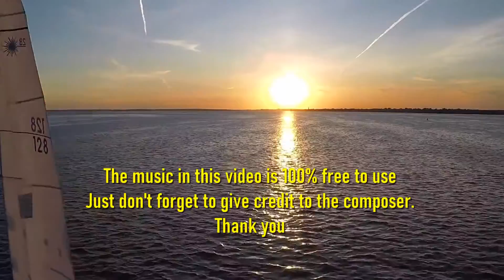PASSING TIME. 100%COPYRIGHT FREE MUSIC .relaxing music. For Video background. by Manny Lapingcao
another copyright free instrumental music by Manny Lapingcao. Use this freely in your videos or just for listening pleasure. But please don't forget to acknowledge the composer/ arranger : Manuel ( Manny ) Lapingcao